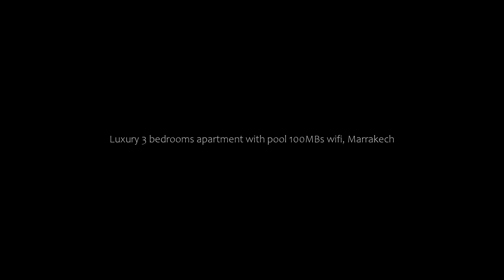Luxury 3 bedrooms apartment with pool 100MBs wifi, Marrakech, Morocco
About Property:
You're eligible for a Genius discount at Luxury 3 bedrooms apartment with pool 100MBs wifi! To save at this property, all you have to do is sign in.
Boasting garden views, Luxury 3 bedrooms apartment with pool 100MBs wifi features accommodation with an outdoor swimming pool and a balcony, around 6.6 km from Bahia Palace. The air-conditioned accommodation is 6.4 km from Djemaa El Fna, and guests benefit fr...
Property Type: Hotel
Address: Avenue Mohammed VI, Résidence Ennaim Marrakesh, Morocco, Agdal, 40000 Marrakech, Morocco
Searching For
1. Luxury 3 bedrooms apartment with pool 100MBs wifi - Marrakech - Morocco
2. Luxury 3 bedrooms apartment with pool 100MBs wifi - Marrakech - Morocco Address
3. Luxury 3 bedrooms apartment with pool 100MBs wifi - Marrakech - Morocco Rooms
4. Luxury 3 bedrooms apartment with pool 100MBs wifi - Marrakech - Morocco Amenities
5. Luxury 3 bedrooms apartment with pool 100MBs wifi - Marrakech - Morocco Offers and Deals
Audio Credit:
Track Title: Subway Dreams
Artist: Dan Henig